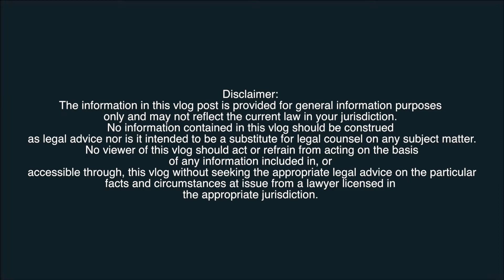REALTORS AS FIDUCIARIES | UNBILLABLE E48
Real estate laws needs to change. It is time to make the realtor relationship a fiduciary one. We visit a beautiful Indian Wells, California property as the backdrop to explain the need for Realtors as Fiduciaries.

This is unBILLABLE E48.
Thank you for watching this episode of UNBILLABLE where we give an inside look at why we believe Real Estate Agents should no longer be able to represent both sides of a transaction. UNBILLABLE is a vlog discussing a variety of business, real estate, construction, and automotive legal topics and current events.

Afsar Law Group, APC is a full service business, real estate, construction, and aftermarket automotive law firm. The firm's founder, Amir Afsar, Esq. is a California licensed attorney, mediator, professor, public speaker, and special event host who has been named to both Palm Springs Life Magazine's 40 under 40 list and repeatedly highlighted as a Top Lawyer in his field.
Soundtrack:
DJ Quads - Soul (Vlog Music)
The information in this vlog post is provided for general informational purposes only, and may not reflect the current law in your jurisdiction. No information contained in this vlog should be construed as legal advice nor is it intended to be a substitute for legal counsel on any subject matter. No viewer of this vlog should act or refrain from acting on the basis of any information included in, or accessible through, this vlog without seeking the appropriate legal advice on the particular facts and circumstances at issue from a lawyer licensed in the appropriate jurisdiction.